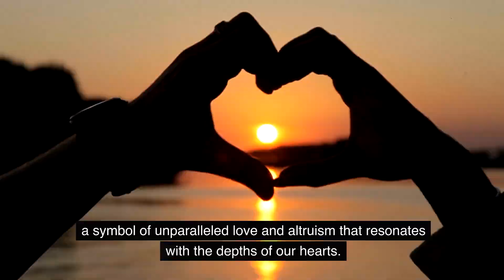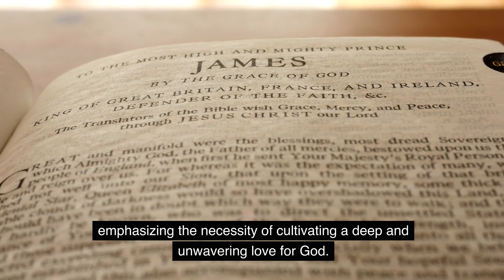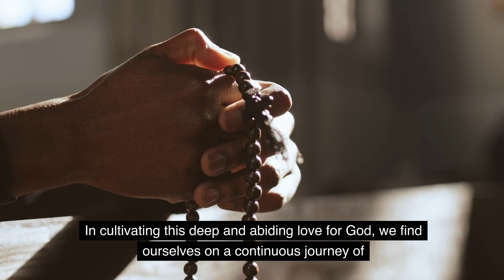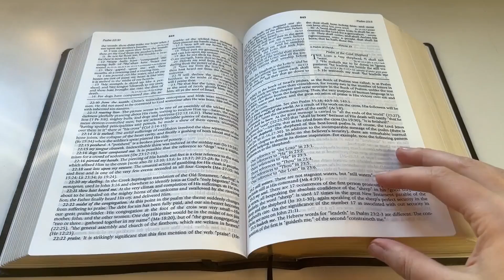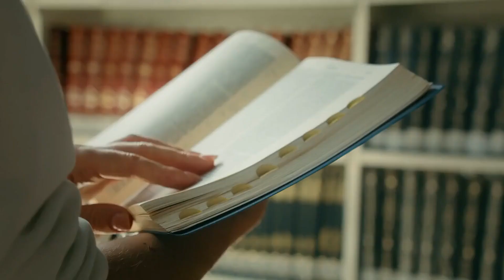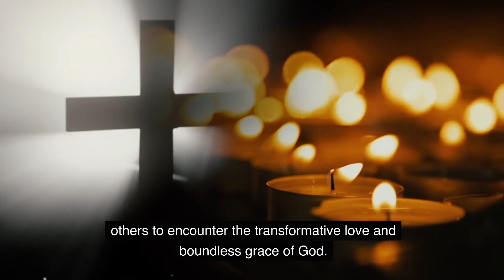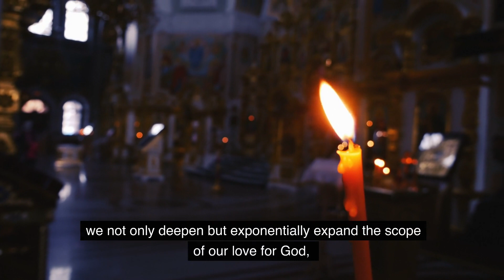Unlocking the Secrets: How to Cultivate a Deeper Love for God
Embark on a transformative journey as we delve into the profound exploration of cultivating a deeper love for God. 🌟 In this enlightening video, we unravel the secrets that can strengthen your spiritual connection and bring you closer to divine love.

🔥 Highlights:

🙏 Spiritual Insights: Gain valuable insights into the principles that foster a profound connection with God.
🌿 Practical Tips: Discover actionable tips to integrate spirituality into your daily life.
🌅 Meditative Practices: Explore meditation techniques that enhance your spiritual experience.
💬 Community Discussion: Join the conversation as we share thoughts, experiences, and wisdom on deepening our love for the divine.

💡 Did you find this video enlightening? 🔔 Join us on this exploration of strategies that will not only enhance your spiritual life but also bring you closer to the love, mercy, and grace of our Creator. Let's embark on this transformative journey together! 🌟🙌